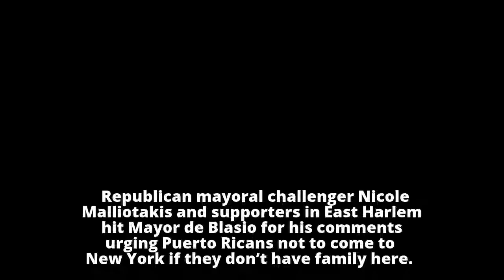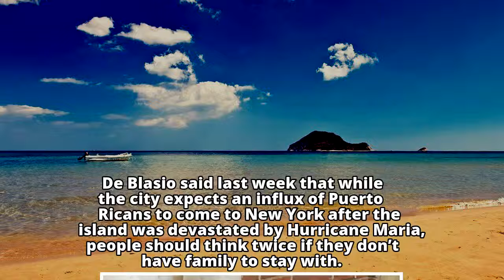Malliotakis says NYC should welcome all Puerto Ricans - NY Daily News